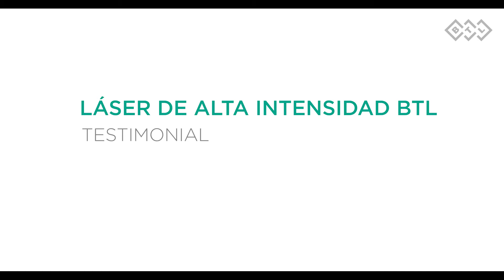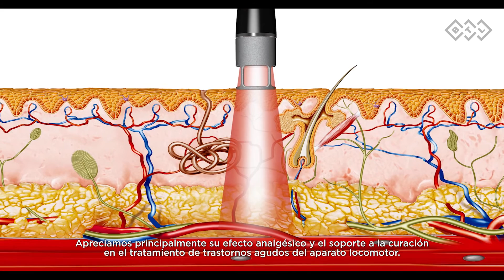Láser de Alta Intensidad - Testimonio de Jaroslav Větvička, MD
El Dr.Jaroslav Větvička nos habla sobre los beneficios del Láser de Alta Intensidad y como lo incorpora en su práctica médica.